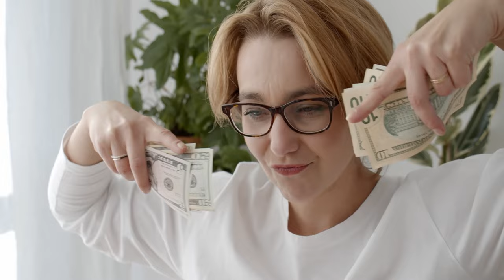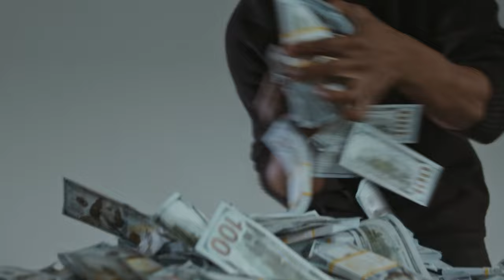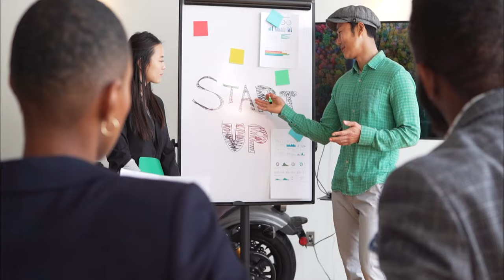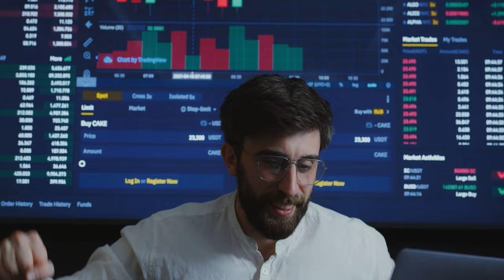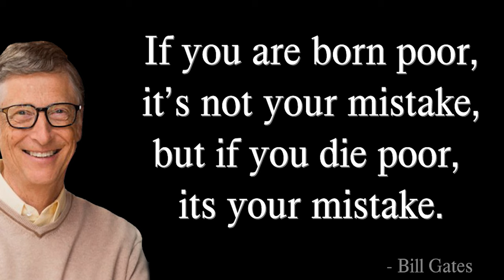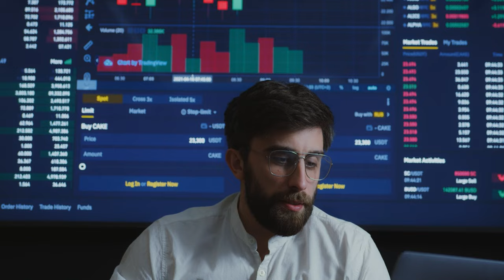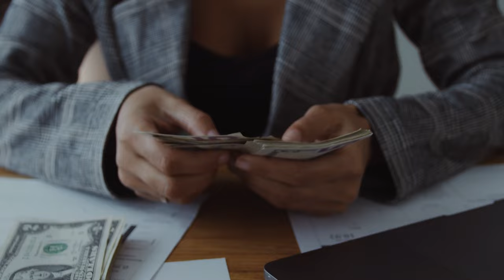7RULES TO SUCCESS YOU MUST KNOW ABOUT - TAKE ACTION TODAY!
7RULES TO SUCCESS YOU MUST KNOW ABOUT - TAKE ACTION TODAY! || BY @MrSatishPro

🚀 Unlock Your Potential: 7 Rules To Success You Must Know About - TAKE ACTION TODAY! 🌟

🎬 Watch Now and Transform Your Life!

🔥 In this empowering video, @MrSatishPro reveals the 7 indispensable rules to achieve unparalleled success in your personal and professional life. Whether you're an aspiring entrepreneur, a student, or anyone striving for greatness, these rules are your roadmap to excellence.

🌐 Key Takeaways:
1️⃣Focus On Making More Money Than Saving Money: This part of the statement advocates for directing one's attention and efforts toward increasing one's income. It implies an emphasis on activities such as career development, entrepreneurship, investments, or other means of generating additional revenue streams.
2️⃣ Don't Chase Money Attract Money: "Attracting wealth through positive mindset and opportunities rather than pursuing it aggressively." - Learn how to set and achieve goals effectively for lasting success.
3️⃣ The More You Learn The More You Earn: "Educational Prosperity" - Practical steps to turn your dreams into reality, starting TODAY.
4️⃣ Start As Soon As You Can: "Initiate promptly or at the earliest opportunity." - Embrace challenges as stepping stones to success, not roadblocks.
5️⃣ Track Your Money: "Monitor and manage your finances." - Maximize productivity and make every moment count.
6️⃣ Stay Poor Until You Get Rich:
"Endure financial challenges until achieving wealth." - Build powerful connections that accelerate your journey to success.
7️⃣ Always Be A Boss Of Money: "Maintain control and mastery over your finances." - The importance of constant growth and self-improvement.